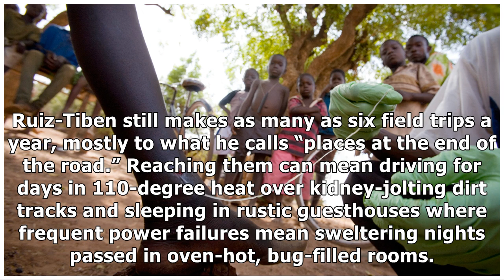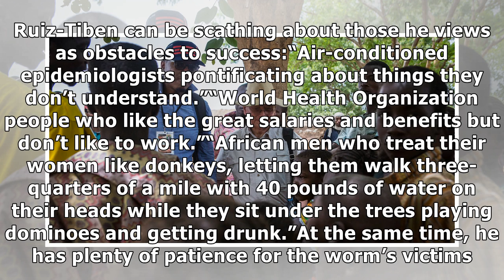✫The Man Who (Almost) Wiped Out the Guinea Worms